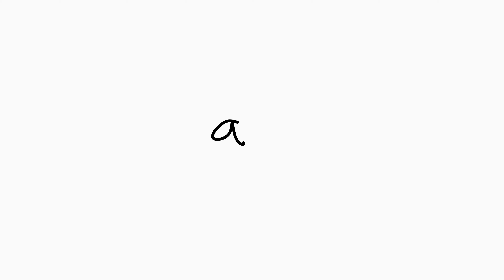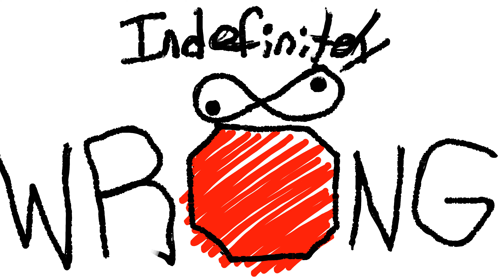ShulD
You ^^^ go back and reread the title and play it again!

Store - Where you can get cool stuffz and support artwork! :D